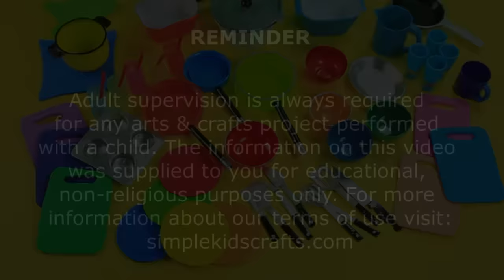20 DIY Miniatures Kitchen / Cooking Stuff #1- Each in less than 30 seconds - simplekidscrafts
20 DIY Miniatures Kitchen / Cooking  Stuff  1 - Each in less than 30 seconds

Materials:
Small Containers
Straws
Foam
Nail Polish
Bead
Glue
Scissors

How to Make a Miniature Cutlery / Silverware Items (Spatula, Spoons, Forks, Spatula, Turner, Slotted Turner, Basting Spoon, Spaghetti Fork, Ladle, Skimmer, etc.)

10 Easy DIY Miniatures - each in less than 1 minute 5

XOXOXO,
Merve